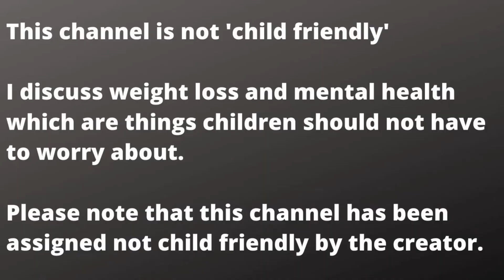Why fear stops you from losing weight!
Fear stopped me a lot or at least it tried to.   I think Fear is something people just don't talk about.  Maybe because it makes it real...or maybe because they can't use it as an excuse any more.  Here are a few of my weight loss fears and how I deal or dealt with them!

It is just something i don't want to do at this point. I do have an amazon wishlist i actually shop off of (So you may see it change somewhat frequently as I update it with needs over wants and more important items vs things I have found other replacements for). I just at this point feel better that if people want to support the channel they can choose an item that will be used by me in lieu of wondering where there money goes.